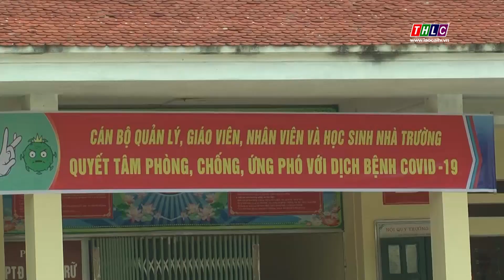Lào Cai 7 ngày (17/5/2020) | THLC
Tổng hợp những tin tức nổi bật đã diễn ra trong tuần vừa qua

Đài Phát thanh - Truyền hình Lào Cai